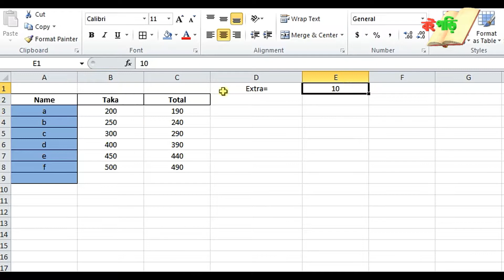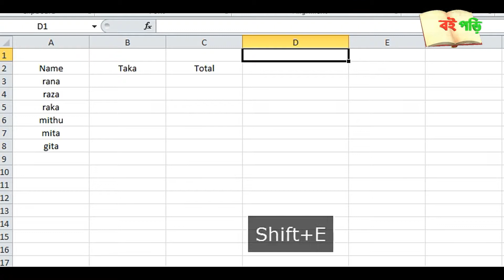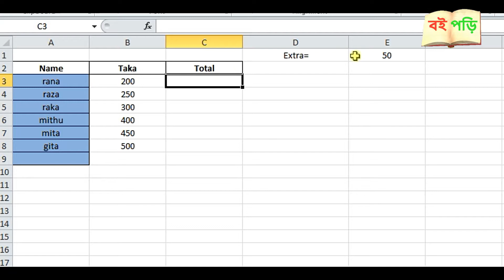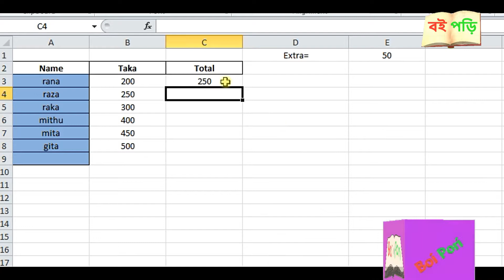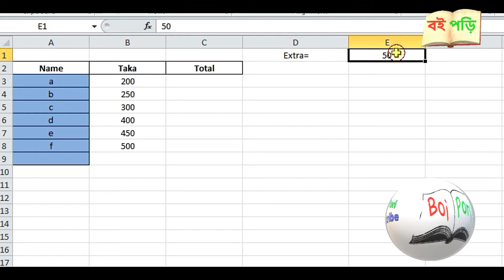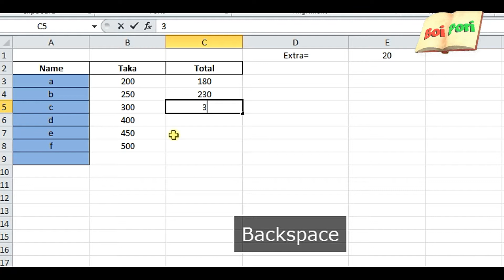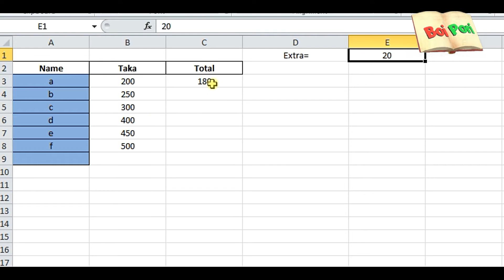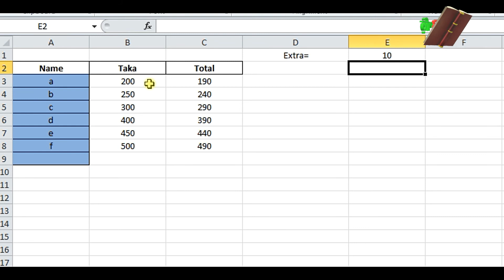Excel এ Cell Lock Formula for Business Place Bangla Tutorial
Excel এ Cell Lock Formula এটি ব্যবসায়িক প্রতিষ্ঠানে বেশি ব্যবহৃত হয়। চাইলে আপনিও শিখে নিতে পারেন। আমাদের অ্যান্ড্রয়েড অ্যাপস টি ডাউনলোড করতে নিচের লিংকে ক্লিক করে ডাউনলোড করুন।
তথ্যসুত্র:-